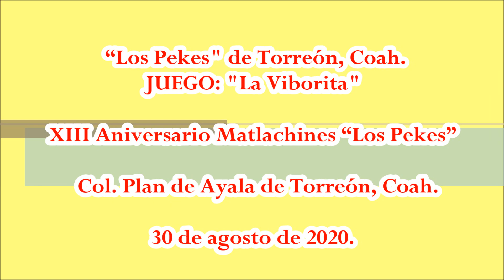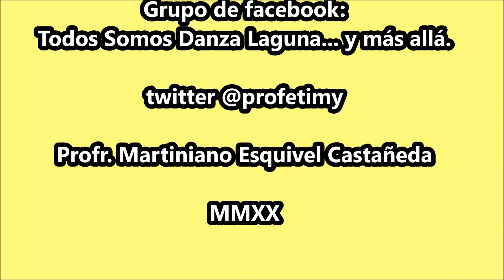JUEGO "PEKES". "La Viborita" (2)